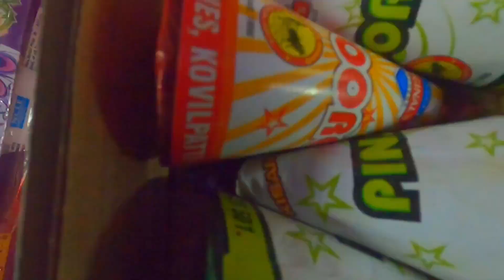ye ky ho gya achanak 🥺💥✨! Diwali special ! happy diwali ! vlog-15 !! Birju Chaudhri !!!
music credit-
song-violet sky (instrumental version)
artist -phello